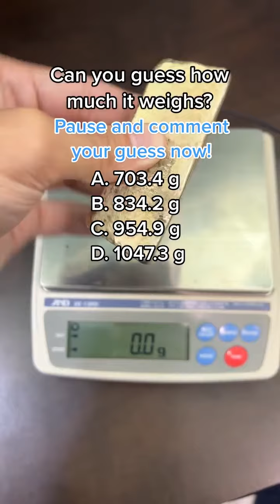Oddly Satisfying Video With Relaxing & Calm Deep Sleep Music for Stress Relief & Meditation Ep 04